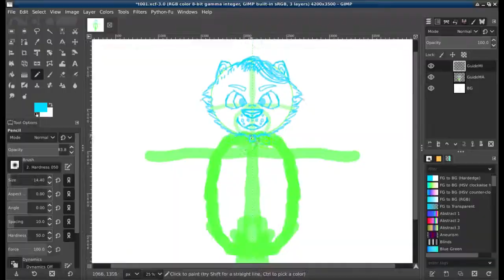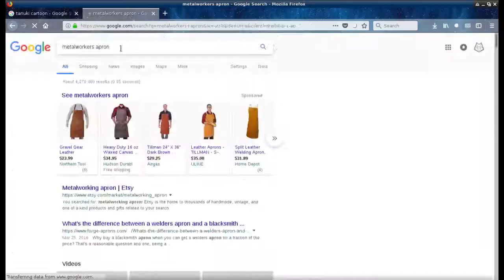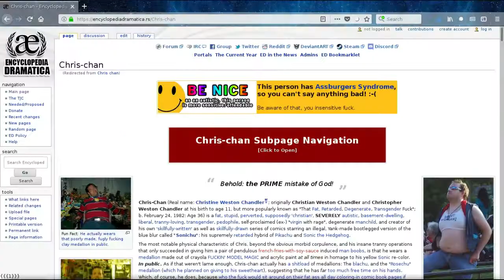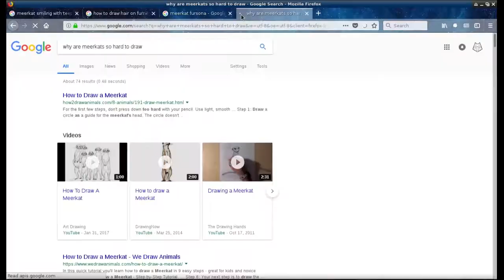2 - Am I a Meerkat? | The Wednesday Vlog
Contains: guitar pedals, commodore 64, comic books, new fursona, speed art, Q&A, and channel showcases.
Q&A (3:21) Items: Rhys Davies - "I loved that animation where the bear turned into a guitar and so on. How did you do it?", 🔥Werewolf Infurno 🔥 "What truly inspired you to be in the furry fandom?".